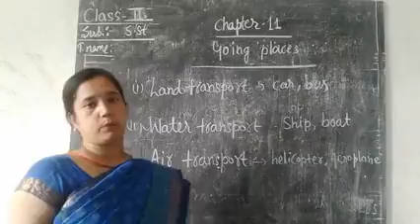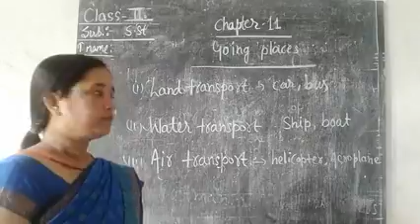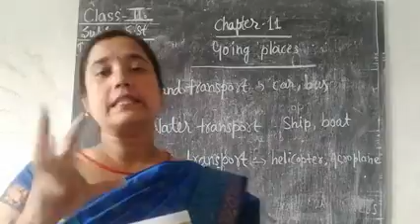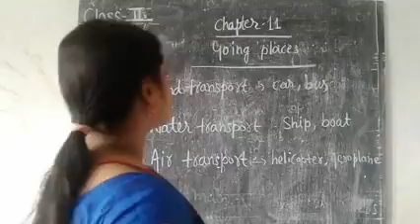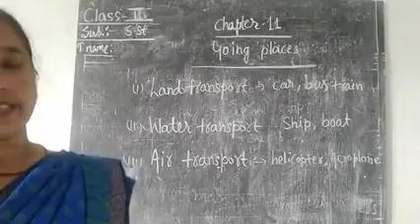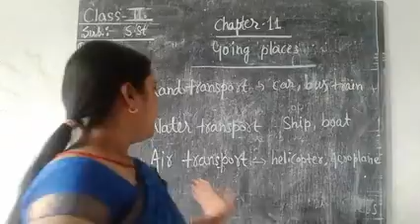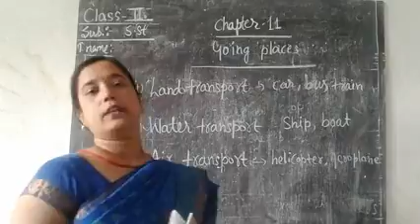class 2, chapter 11, s.st, full video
Going place